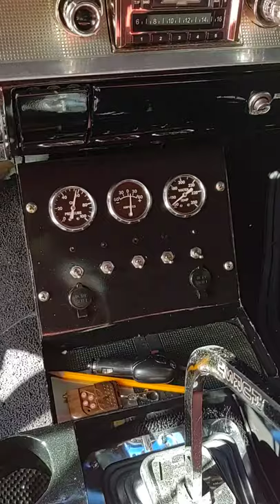1957 Chevy Belair SOLD @ Eric's Muscle Cars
The Best Muscle Cars is proud to offer this awesome 57 Chevy. Gone through and getting a Drivetrain and has just 4000 miles on 396 small block from Summit Racing
Attached to 5 speed with 50% reduction 5th gear other goodies
New driveshaft
New U joints
Balanced
9 in Ford postrac with 4:11 gears
New 4 core radiator with electric fan
MSD ignition
New tires 1500 mile ago
Fenderwell headers
New 3in Exhaust from headers back.
New shocks on front
New air shocks on rear
Aftermarket am/fm classic look digital stereo.
600 watt amp and 12 in base speakers in trunk.
New never installed Flaming River Rack and pinion.
New never installed Flaming River Chrome tilt steering column
All collected parts will go with car.
Color matched paint.
Extra motor parts.

850 cfm fast fueler carb
MSD DISTRIBUTOR CAP AND ROTOR
MISC interior and exterior body moldings and parts